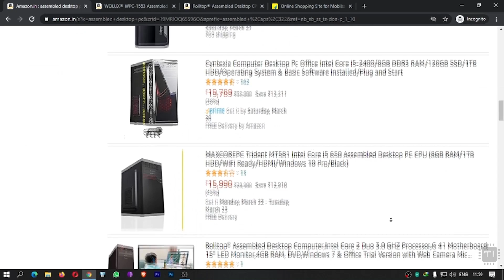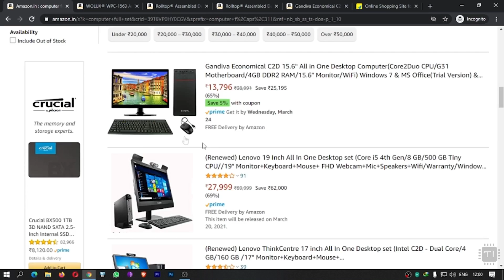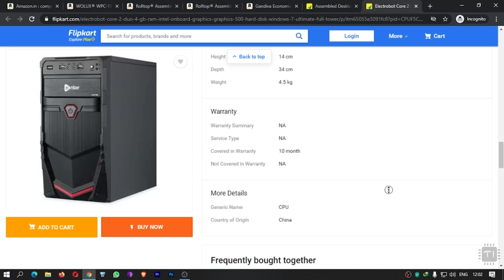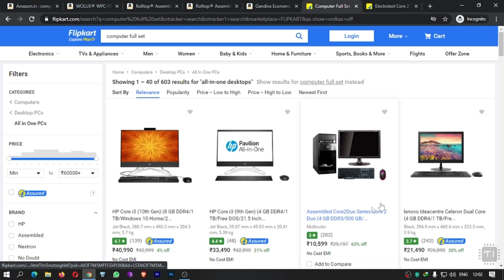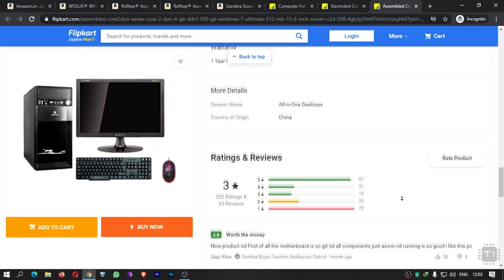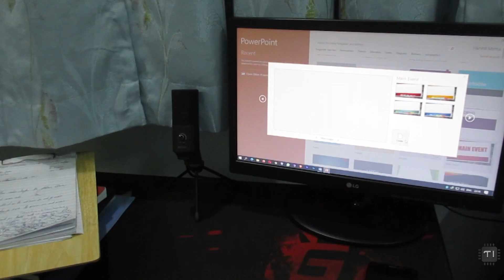Assembled PC/CPU under 10000 | PC Build under 10000 | Konsa computer Lena Chahiye 2023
Assembled PC/CPU under 10000 | Full Computer Set Under 15000 konsa computer lena chahiye 2023

►About this video:
This is a review/explaining video about how online sellers are selling outdated computer hardware in 2021. In this video, I have shown some basic information about these assembled computers, talked in detail about the value you get if you are going to buy this and how these Computers are going to perform in our Daily Home and Office Usage.

Full Computer Set ↪︎
Budget Computer Set ↪︎

 TimeStamp;
00:00 konsa computer lena chahiye?
01:01 System Hardware Specs/Review
03:50 Computer Performance
05:18 Warranty on Online CPU
05:41 Cheap Full Computer Set worth buying?

I make videos of Pc Build, Review PC hardware and software, Benchmark, PC Modding & Tech. You can check my PC Build From here ☟

Gaming Keyboard ↪︎
Gaming Mouse ↪︎
Gaming Headsets ↪︎

I recommended these videos of mine;
★Credits
Amazon India

 ▂▃▄▅▆▇██████ ©The Ineffable ██████▇▆▅▄▃▂